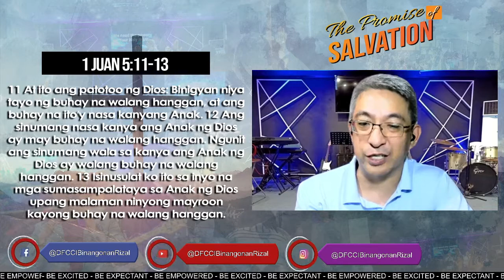"THE SEVEN LAST WORDS OF JESUS CHRIST" PART II - PS. KIM LLANTADA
The Seven Last Words of Jesus Christ
| April 01, 2021 | Holy Thursday
- Ps. Kim Llantada